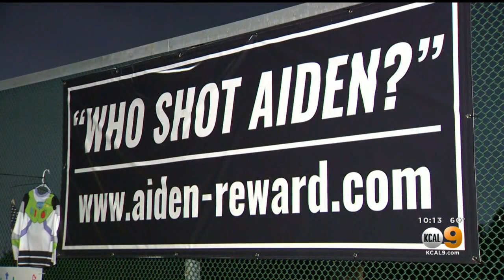Reward Grows As Authorities Continue Search For Person Who Killed 6-Year-Old Aiden Leos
What started as a $50,000 reward offered by 6-year-old Aiden Leos' family to find those responsible for his shooting death has grown to more than $300,000.